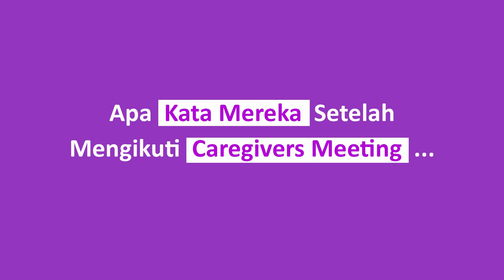Caregivers Meeting - Caregiver Testimonial - Tjondro